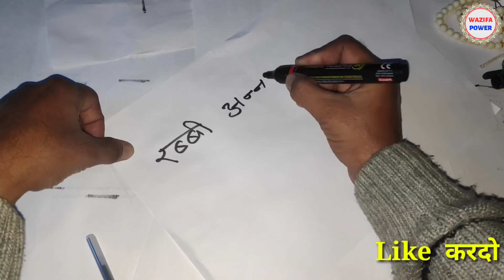dolat चाहिए और क़र्ज़ा karz से छुटकारा पाना है तो एक नाम हिंदी में बोल दो || dolat ka wazifa || qarz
dolat चाहिए और क़र्ज़ा karz से छुटकारा पाना है तो एक नाम हिंदी में बोल दो || dolat ka wazifa || qarz garibi money

Dolat

HAR KAAM KO PURA KARNE KA WAZIFA

ये दुरूद ए मुस्ताजाबुल दावाद सिर्फ एक बार कामो से सुन लो या
सुबह को उठाकर देख लो आखों से

qarz ki dua,dolat ka wazifa,karza utarne ka wazifa,karz se nijat pane ka wazifa,garibi door karne ka aml,mohabbat ka wazifa,shadi,karza qarz,pyar,mohabbat,dushman,dost,sn ki jodi,karobar,